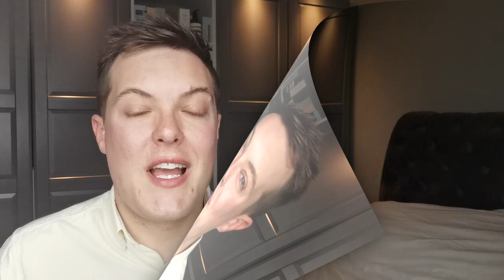PAULA'S CHOICE - The Evolution Of Paulas Choice Skincare (The Real Truth)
The evolution of Paulas Choice skincare, from the small scale beginnings to Unilever takeover - The truth about Paula's Choice

Hey guys and welcome back to Mad About Skin where today we are talking all things Paulas Choice and how the brand went from small scale skincare line to the multinational corporation you see today.. The real truth about Paulas Choice.

I dont think there will be many people out there who have not heard of the skincare brand Paula's Choice .. Many of us will have used Paulas Choice in our own skincare routines, but how much do we actually know about the brand itself.

I want this video to be more than just a paulas choice review but rather a deep dive into the brand and Paula Begoun the founder herself.

In this video we continue our 'evolution of' series where we take a deeper look into some of the biggest skincare brands and share with you the history from beginning to today. In terms of Paulas Choice we look at the various takeovers the brand has been through, the huge price rises which have been seen and what happened when the brand really dropped it original founding principles to launch the paulas choice eye cream.

Timestamps:

00:00 start
01:20 paulas choice beginnings
05:35 launch of beautipedia
08:40 first takeover
15:41 modern era and unilever takeover

Wherever you are in the world, I hope you are keeping safe and well and I look forward to seeing you in the next video

xx
Rob